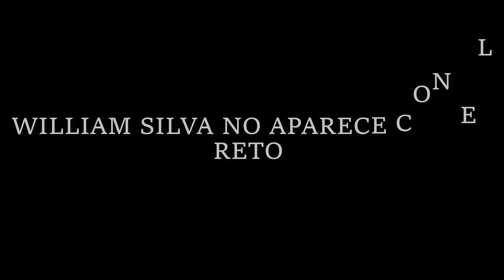[Dofus Eratz] Matando Silf El Rasgabola Mayor // Guia #1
Silf El Rasgabola Mayor

La Nuit Play VEVO

En este canal encontrarás vídeos sobre Video Juegos, Dofus Eratz

● Si tienes dudas puedes dejarlas en los comentarios.